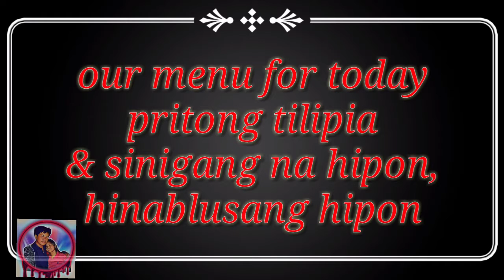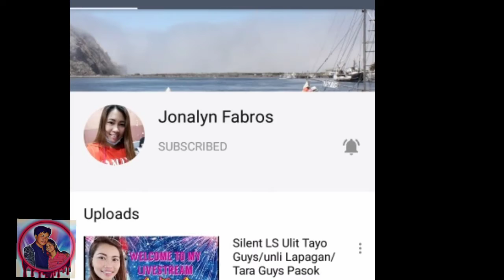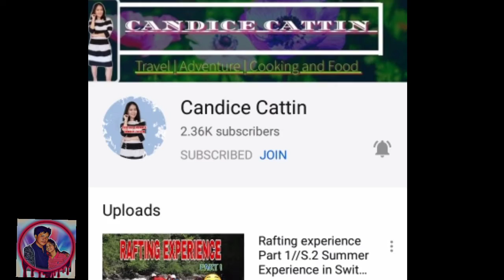Salamat sa masarap naming hapunan(sinigang na hipon pritong tilapya hinablos na hipon)lasangpinoy